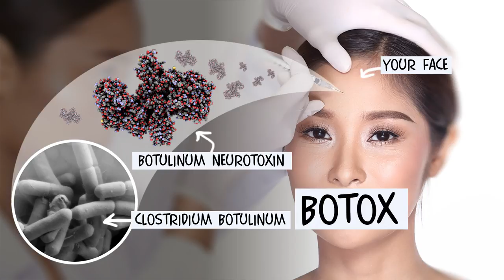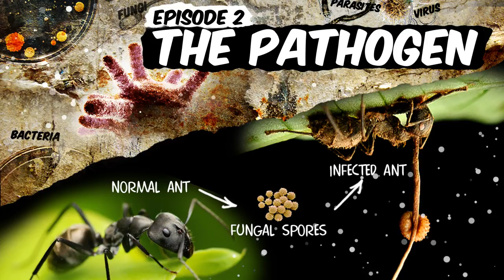Shabam! Ep2 - The Pathogen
Before we create the perfect Zombie Virus let's understand how we get sick. Also if you like having a brain but don't really care about having skin, please listen to this episode.  Also find out why it sucks to be a carpenter ant, and what's so great about a lymph node (whatever that is).

Notable sections:
The Bacteria Song: 4:15
Botox: 8:00
The Immune System: 9:11
Luigi & Dino's Pasta That Looks like Bacteria: 16:20

Special Guest
Dr. Mizuho Spangler
Dr. Jess Mason
Dr. William Moss
Dr. Greg Moran

Hosted & Created by Mel Herbert, Josh Kurz, and Wendy Roderweiss
Produced by Ceci Herbert & Bill Connor
Recording engineer and mixmaster - Bill Connor

Main Voice Actors
Nadine Prescott - ROSE SEGENBERGER
Elliott Walker - STEVE SANTUCCI
Owen Walker - CHASE ZAWALINSKI
Cyril Walker - SEAN PARRIS
Gina Walker - JESS THIGPEN
Miles Prescott - ANDREW GALLANT

Additional Voices
SOMMER AUSTIN
KATY COOPER
WARD CROCKETT
PABLO GUSTAFSON
LAUREN GRIBBLE
ART KIMBRO
JASON MAJOR
DAVE MASON
JESS MASON
MARIA MATHEUS
DREW MERRYMAN
SEAMUS O'HARA
LARRY SHILLKOFF
TIM TOUHY
TOM WOLFSON

Also featuring the musical stylings of
Matt Eccles & Saint Cecilia
“The Bacteria Song” written by Adam Reitano, Josh Kurz, Luke Pociask
Performed by Luke Pociask & Amy Limpinyakul

Shabam! Is a presentation of Foolyboo Inc.
And if you’re still reading the credits down here at the bottom, congratulations! You’ve found a really spectacular Easter Egg called “The Numba Cruncha”